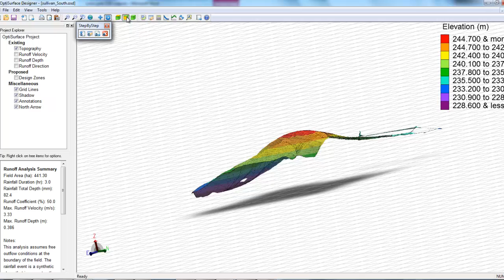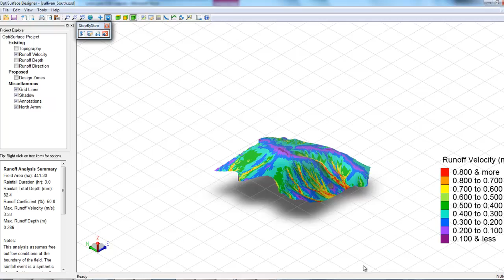Optisurface 3D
This software takes your RTK data (from tractor or contractor), and derives elevation, ponding, drainage, soil erosion, and cut:fill analysis. This video shows Optisurface outputs in 3D along with runoff velocities derived from the software identifying erosion hotspots.